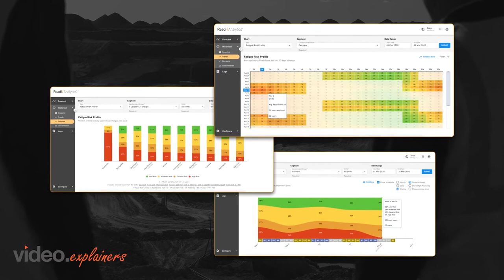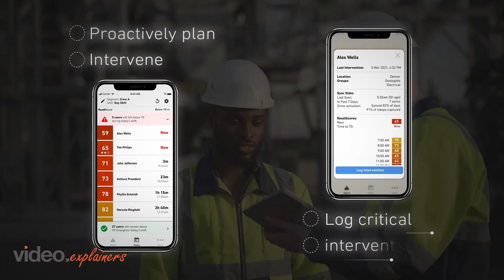Fatigue Science Video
Get unique fatigue management information system solutions with Readi.